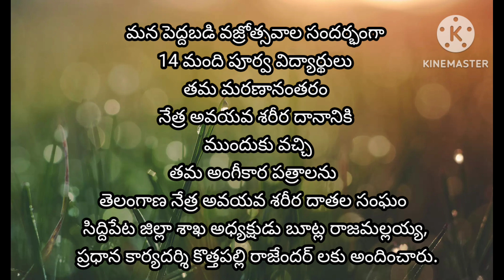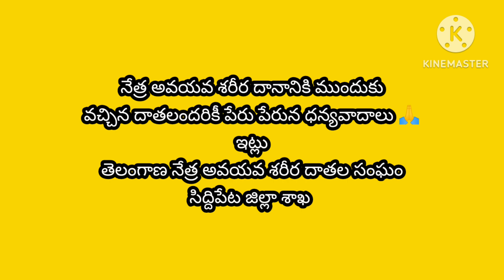మన పెద్దబడి వజ్రోత్సవాల సందర్భంగా14మంది అవయవ శరీర దానానికి ముందుకు వచ్చారు.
మన పెద్దబడి వజ్రోత్సవాల సందర్భంగా అవయవ శరీర దానానికి ముందుకు వచ్చారు.వీరికి ప్రత్యేక కృతజ్ఞతలు 🙏